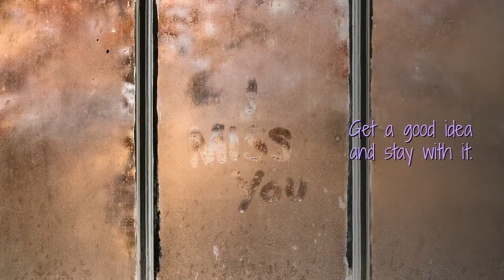Inspirational/Motivational Quotes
Quotes never work you do ΠΣ∇ΣR CΩMPLΔCΣΠT

Byte
Click these links to see the full list of images and attributions

///The location names are used for either comedic purposes or just for fun...No place has ever offered me to add their names and most of the places are not related to the video in any way whatsoever!///